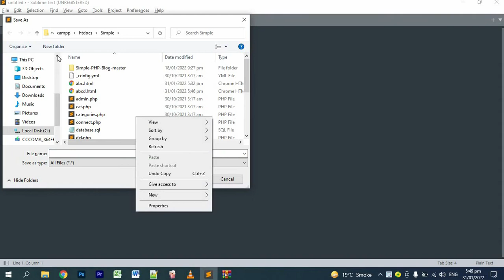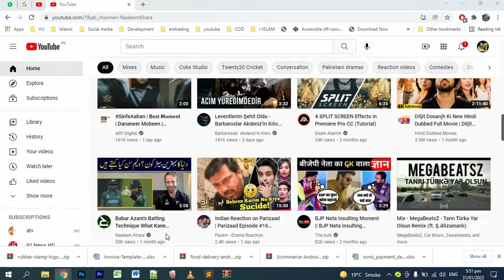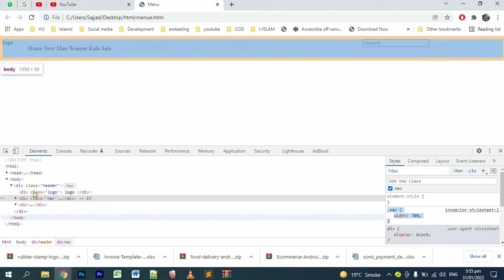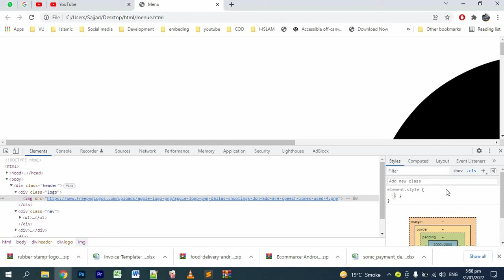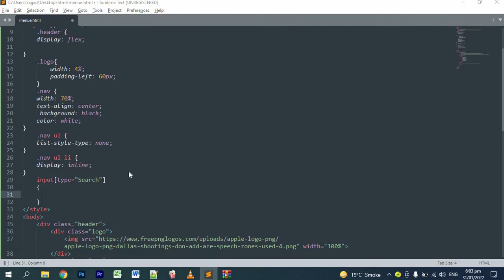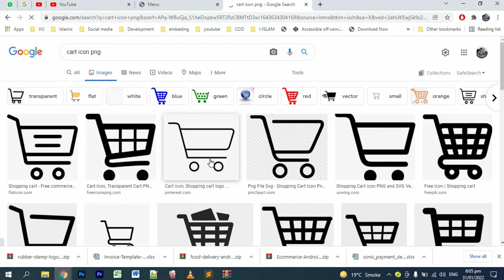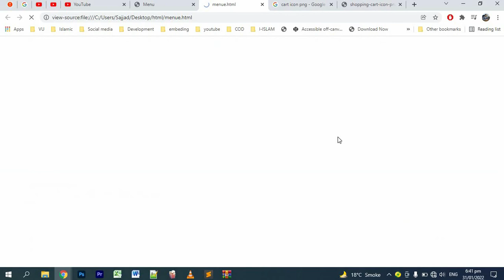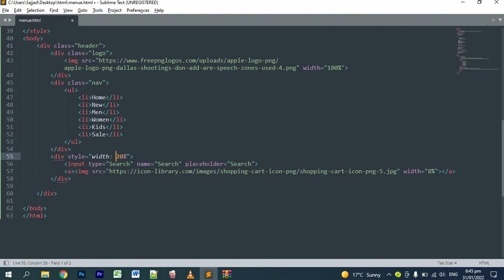HTML Header || Menu creation with logo & Search Bar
This video will elaborate how to create nav bar (menu) with logo and how to create class and apply css